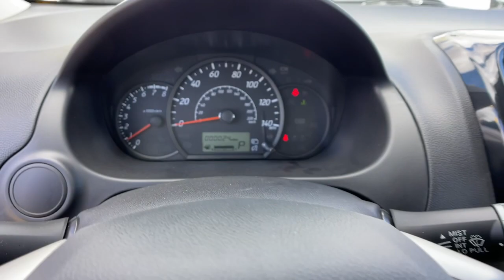2024 Mitsubishi Mirage ES NV Los Angeles, Anaheim, Pasadena, Orange County, Beverly Hills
Pre-Owned 2024 Mitsubishi Mirage ES available at Reno Mitsubishi located in 1000 Kietzke Lane, Reno, NV, 89502. Servicing the Los Angeles, Anaheim, Pasadena, Orange County, Beverly Hills area.
Please mention the stock H004173B when you contact the dealership for this vehicle.

Looking for your dream car? It could be the  2024  Mitsubishi Mirage.  Navigate cityscapes and country roads in confidence and efficency in this sharp-looking Mirage. With desirable safety and infotainment features at your command, this handy and surprisingly roomy automobile is ready to take you places! The following are some of this vehicles highlighted options: Pre-Collision System, Keyless Entry, Back-Up Camera, Steering Wheel Audio Controls, Bluetooth® Connection, Stability Control, Rear Spoiler, Intermittent Wipers, Traction Control, Pass-Through Rear Seat. Don't miss the chance to get behind the wheel of this convenient and affordable Mirage. Our team will give you an outstanding test drive experience. Stop in today!